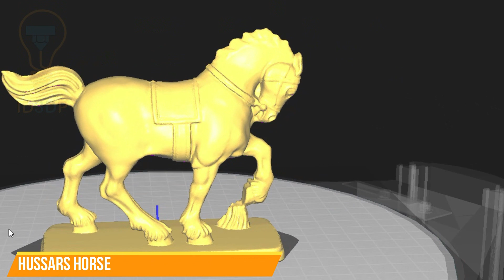3D print calendar challenge - August 19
For the 3D print challenge, every day the timelapse of a 3D print.

Printed on FLSUN Super Racer.

Enjoy it's free !